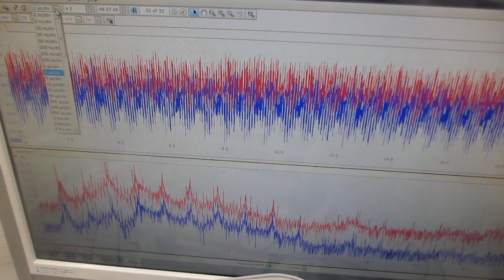ポリイミドフィルムに鉄めっきを行った部材を利用した超音波プローブによるメガヘルツ超音波のダイナミック制御実験（超音波システム研究所）